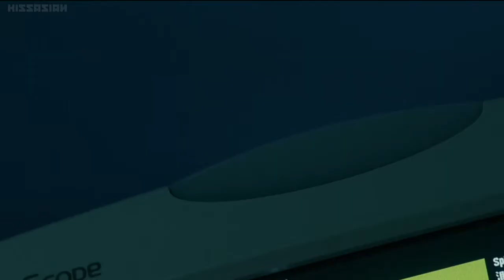Your Lie in April - AMV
Your Lie in April (四月は君の嘘) is a 2016 Japanese youth music romance film directed by Takehiko Shinjō, written by Yukari Tatsui (ja), starring Suzu Hirose and Kento Yamazaki and based on the manga series of the same name written and illustrated byNaoshi Arakawa (ja). It was released in Japan by Toho on September 10, 2016.

Author - Naoshi Arakawa
Director - Takehiko Shinjō

Anything complaints about Infrigement, Copyrights, or anything like that, Please an email to my account with enough rights and I pleasured to delete this video.